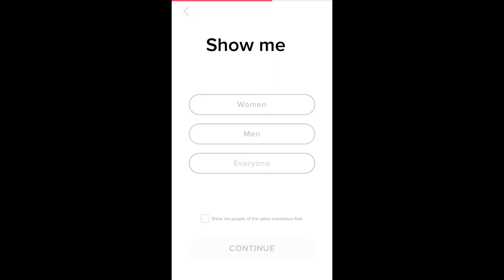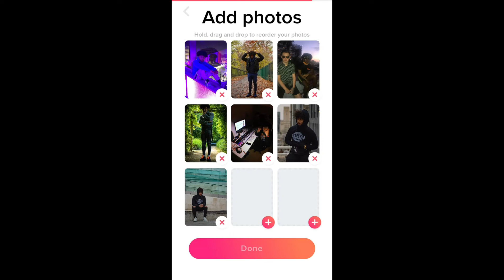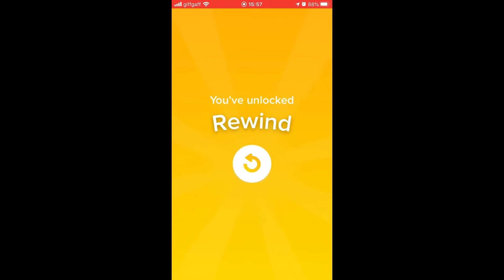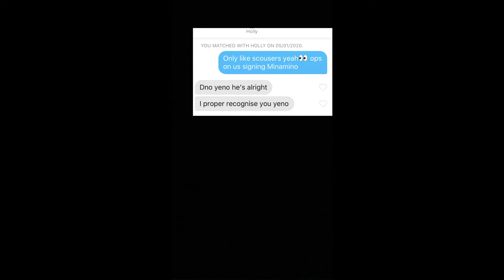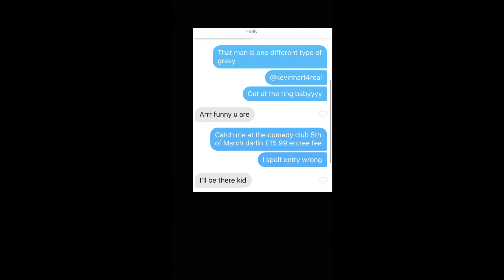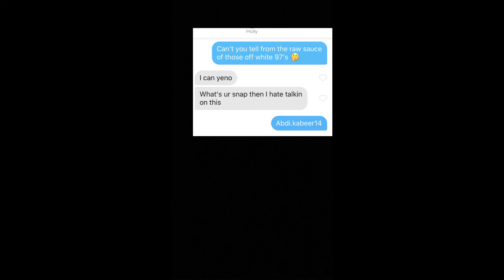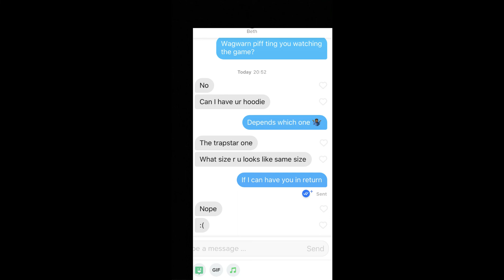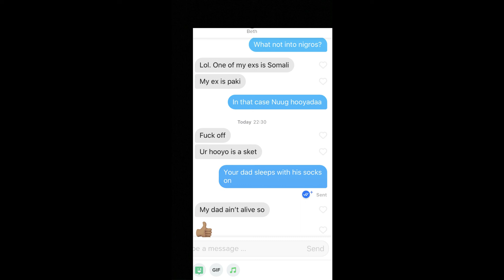Pretending To Be Rich On Tinder!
This video might be doo doo but what else are you going to watch you're on lockdown you have no choice.